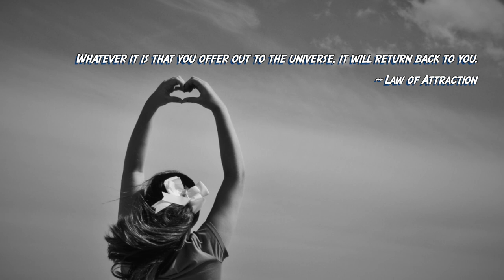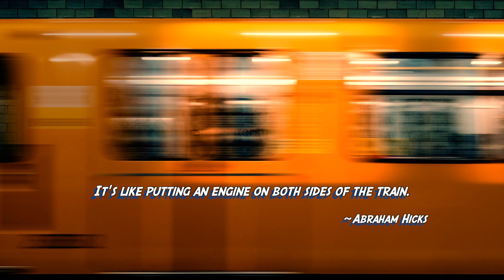6 Ways to Raise Your Vibration, Law of Attraction (Tagalog)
If you are still struggling to fix your vibration?
And having a hard time to raise them?
In this video I will share with you 6 ways, methods
and processes to help you raise your vibration.

Ano muna ba ang vibration?
Vibration is a state of being.
The energetic quality of a person, place, thing or thought.
Perfect example is when you enter into a room,
ano ba ang initial feeling na nararamdaman mo;
the energy that is dominant?
Is it peaceful, joyful and happy?
Or is it unfriendly, chaotic and hostile?

so you’ll get notified sa mga bagong videos. Thanks 🥰

Photos by:
Heye Jensen, Artur Aldyrkhanov, Alisher Anuarbek, Jade, Marcelo Quinan, Earl Wilcox, Nick Karvounis, Taylor Harding, Alexander Popov, Milo Bauman, Diego San, lucas Favre on Unsplash